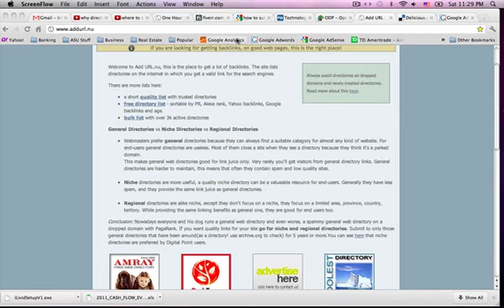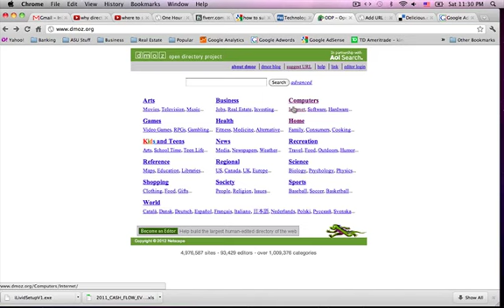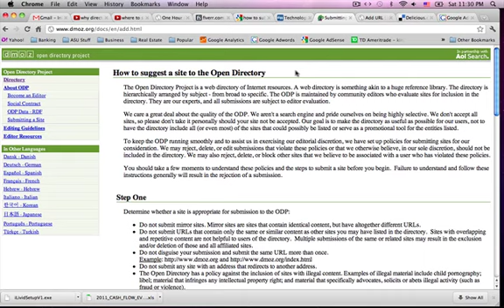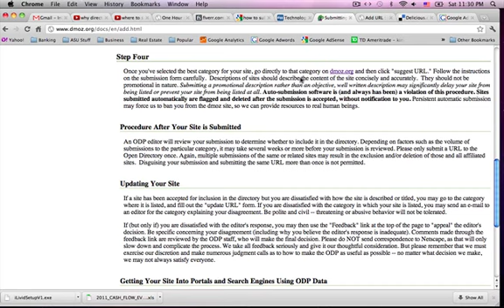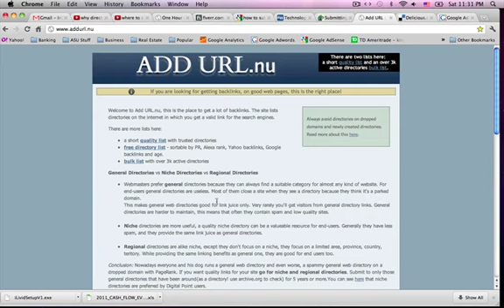What is Directory Submission | Website Submit URL | Why Directory Submission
What is Directory Submission? Why Directory Submission? To get high PR backlinks!   Website Directories are a key component of SEO and getting backlinks. When you submit your website url to a directory like (a website with a large list of free directories for you to submit your website url to) (one of the best actual directories where you can website submit url). I would also recommend submitting your website to various blogs and posting comments often on high PR blogs. to find out the PR of any website. Google and Facebook have a PR of 10 which is the highest. The average website has a PR of 1. Thus, getting a link from a directory with a PR of 7 is equivalent to getting over 500 links from average websites with a PR of 0 or 1.
To maximize traffic and SEO, I recommend you buy some backlinks from the best backlink service provider
Also, for more FREE training (26 video course and 2 ebooks--no optin) check out